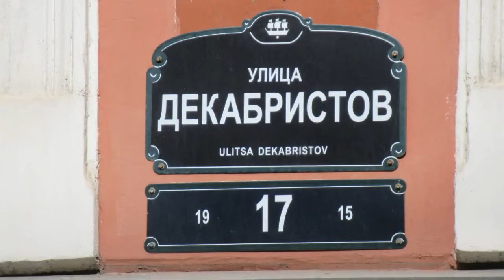Декабристов ул., 17 Санкт-Петербург